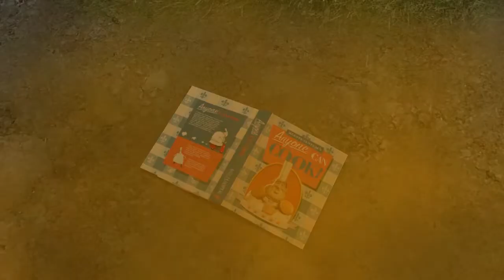fr xbox walkthrough/gameplay tutoriel 100 % (ratatouille)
voici comment réussir a récupérer les 25 amulette(pièces) du tutoriel!